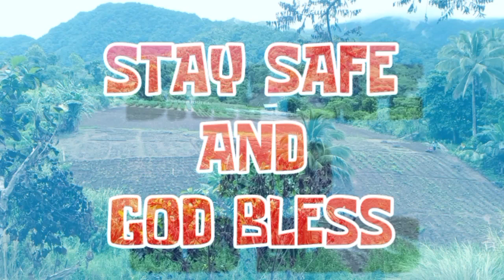ep 27 - CUCUMBER FARMING JACKPOT sa unang harvest + update sa tanim na beans. buhay probinsya